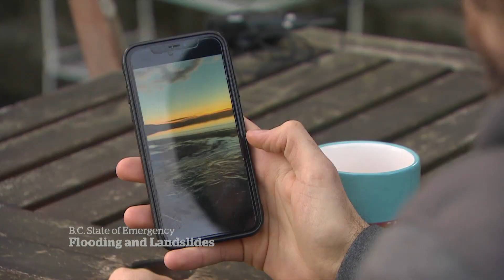Scramble to protect Abbotsford, B.C., pump station, rescue animals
Abbotsford, B.C., has one of the most urgent situations in the province, with concern a vital pump station could be overwhelmed with water and create even more catastrophic flooding. The agriculture sector is concerned about the amount of livestock that will be lost to the floodwaters.